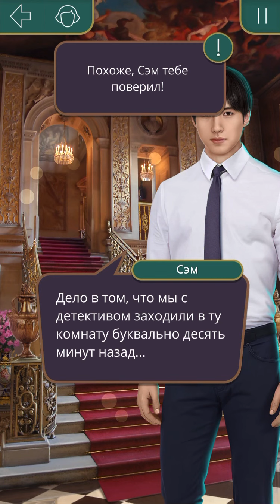Поцелуй с Александром и Данте| Я охочусь на тебя Клуб романтики 1 сезон 2 серия